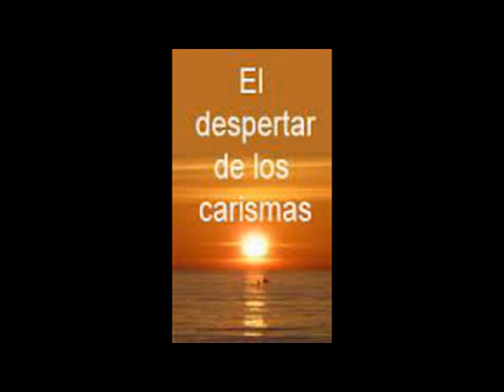Cristianismo para el segundo milenio (El hombre nuevo). L.11/14 Cap.7/7 Curso Padre Antonio Oliver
Lección 11: El hombre nuevo (Lección 11 de 14)
7 Hacia nuevos carismas

Yo estaré con vosotros...  para construir la historia...  entre jerarquía y carisma. El carisma revitaliza. Derecho y Carisma. La que ley nace de la fe. Hacia nuevos carismas
1 Yo estaré con vosotros...
2 para construir la historia...
3 entre jerarquía y carisma
4 El carisma revitaliza
5 Derecho y Carisma
6 La que ley nace de la fe
7 Hacia nuevos carismas